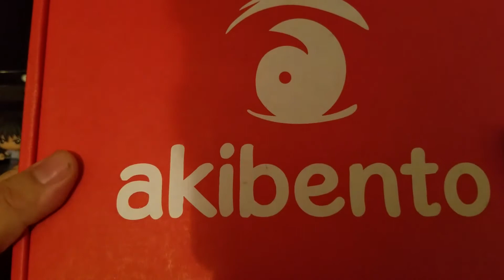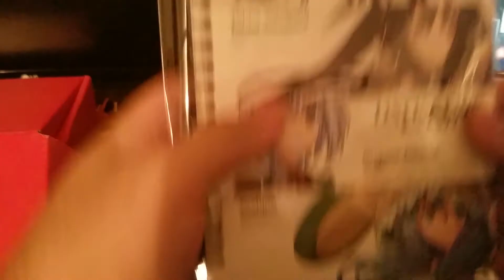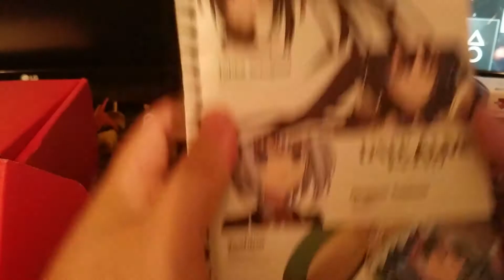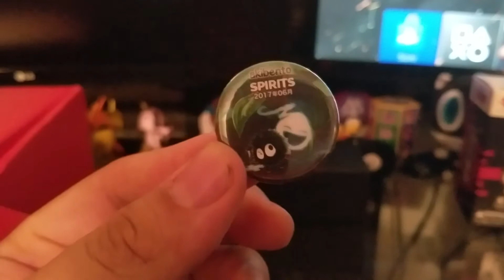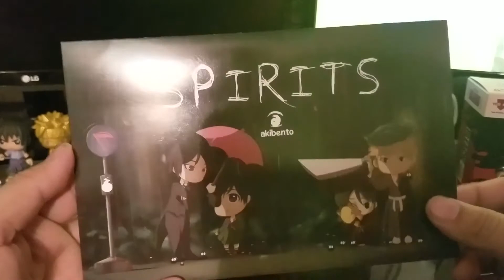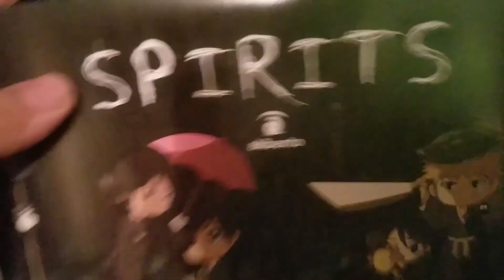Akibento Spirit unboxing #4 Month of June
Just got my akibento box today. I didn't look up the theme so we're going in blind.